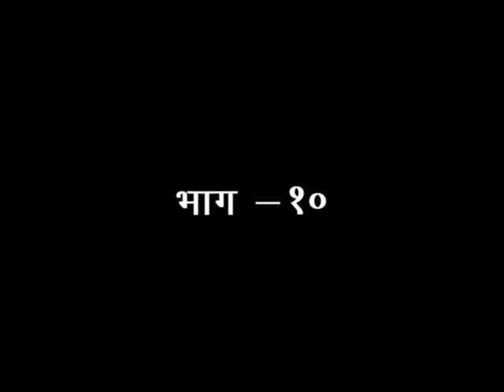दिव्य जीवन || एपिसोड -10 || डॉ. आचार्या साध्वी देवप्रिया जी || वैदिक चैनल || Vedic Channel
दिव्य जीवन || एपिसोड -10 ||  डॉ. आचार्या साध्वी देवप्रिया जी ||  ऋषि ज्ञान परम्परा वेद, उपनिषद, दर्शन, गीता, रामायण, महाभारत आदि  ग्रंथों के गहन ज्ञान का भारत का एकमात्र आध्यात्मिक चैनल " वैदिक "  प्रमुख DTH Platform एवं  cable Network  पर उपलब्ध है |